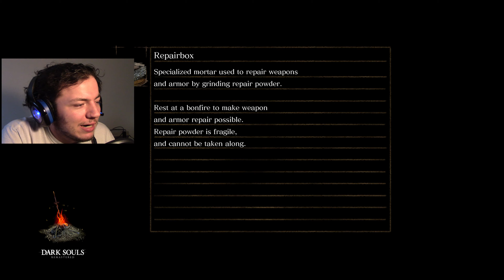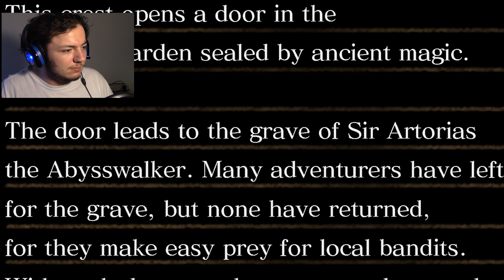IZALITH'S FINEST -- Let's Play Dark Souls Pt.21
In a wild stroke of luck, after luckily finding that lucky staircase, my lucky progress luck luck luck luck!